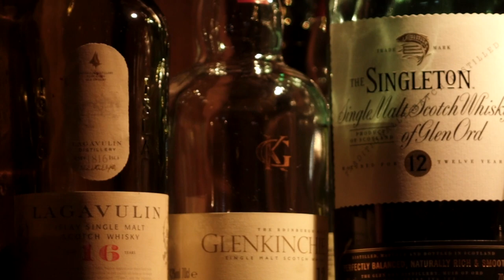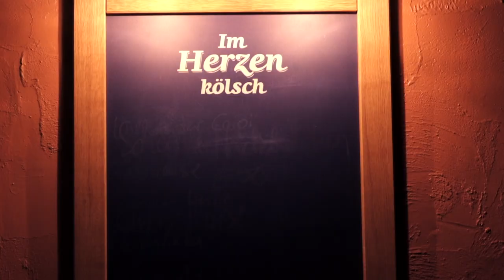Oisin Kelly Gallery Impressionen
Ein kurzer Einblick in die Oisin Kelly Gallery in Gelsenkirchen Buer